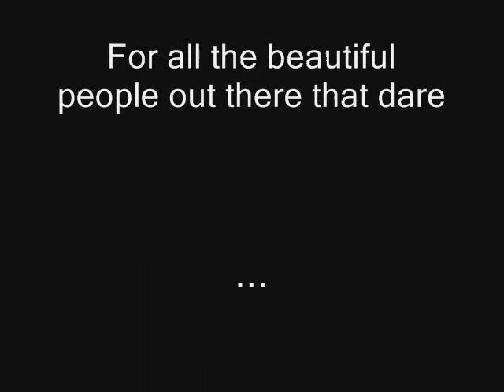I don't even know anymore